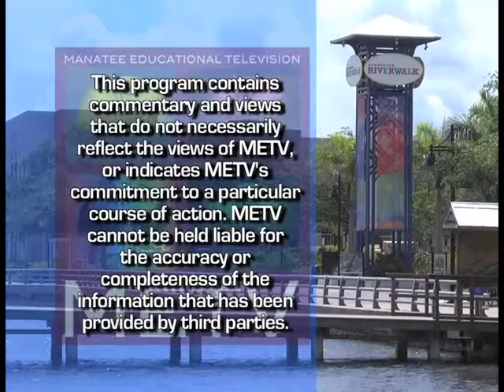MOW Empty Bowls Luncheon